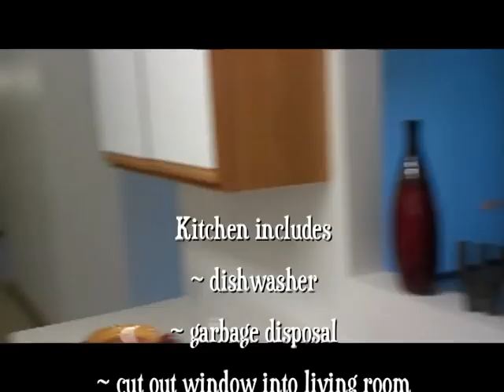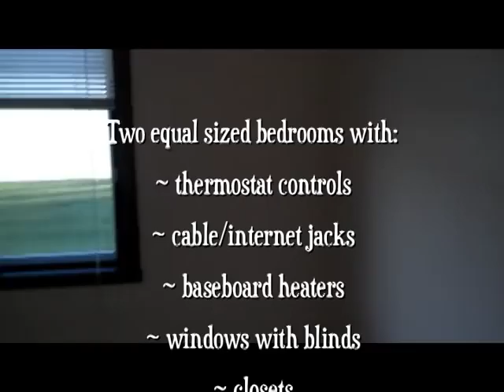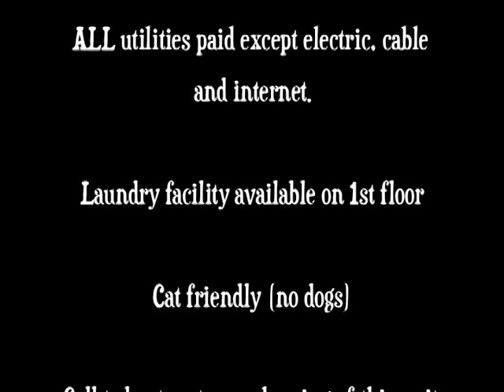2 Bedroom Virtual Showing at Lake Crest Apartments, West Fargo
Call today to set up a showing of this unit before it's gone!